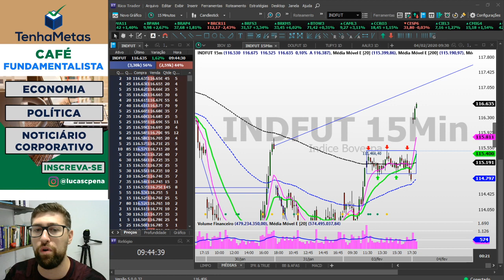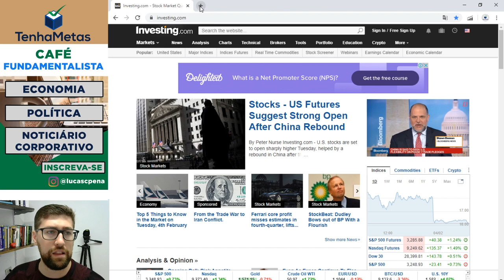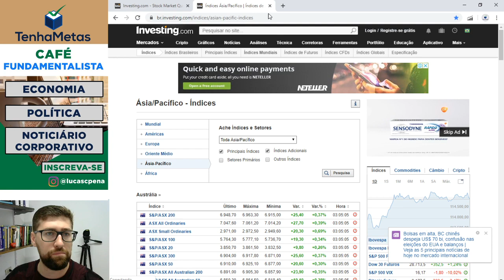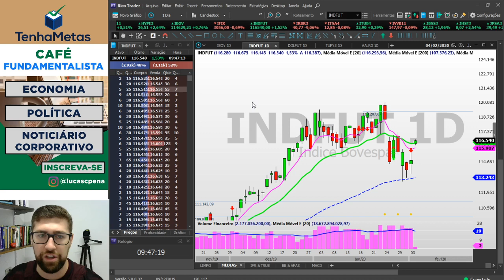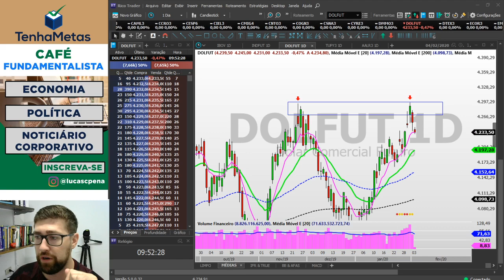BALANÇA COMERCIAL, ÍNDICE EM ALTA & CORONAVÍRUS É PASSADO? | CAFÉ FUNDAMENTALISTA 04/02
Hoje levantamos vários assuntos ligados a indicadores econômicos e política, a principal pauta é a propagação do CORONAVÍRUS.

Não trazemos nenhuma recomendação e nosso foco é comentar sobre as cenários e fatos relevantes.

Quer deixar uma mensagem? Pode usar o campo dos comentários.

VamosCrescerJuntos